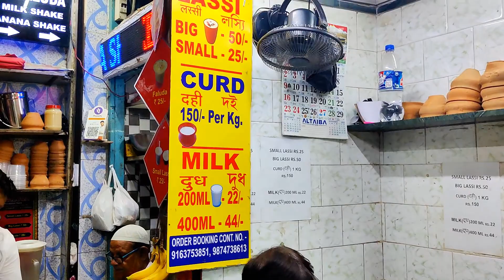কোলকাতায় জুম্মার নামাজ আদায় করা হলোনা বড় মসজিদ এ 😭😭 -Mr & Mrs Fahad Vlogs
খুব ইচ্ছে ছিলো কোলকাতায় এবার বড় বাজার এর বড় মসজিদ এ জুম্মার নামাজ আদায় করার,কিন্তু হয়ে উঠলো না।😭😭  পরবর্তীতে আবার গেলে এই মসজিদ এ জুম্মার নামাজ আদায় করবো ইনশাআল্লাহ।
আমি আমার পরিবার এবং বন্ধু বান্ধব নিয়ে ঘুরতে ভালোবাসি,তাই আমি চিন্তা করেছি আমাদের কোথাও ঘুরতে যাওয়া বা সেই জায়গায় প্রাকৃতিক সৌন্দর্য আপনাদের মাঝে শেয়ার করবো।
ধন্যবাদ।